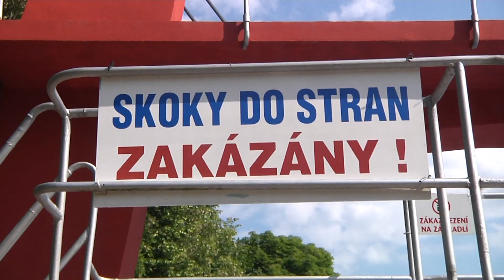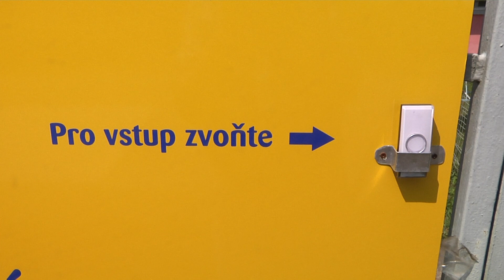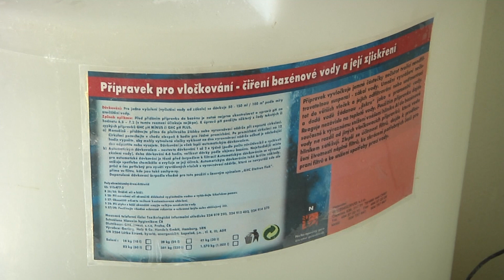Kralupy TV: Kralupské koupaliště letos otvírá dříve (23. 5. 2018)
Kralupské koupaliště na startu další sezony.